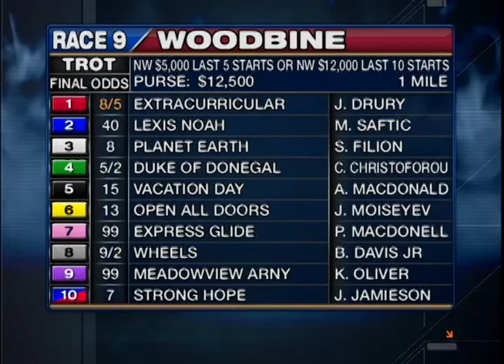Woodbine, Sbred, Nov. 30, 2013 Race 9